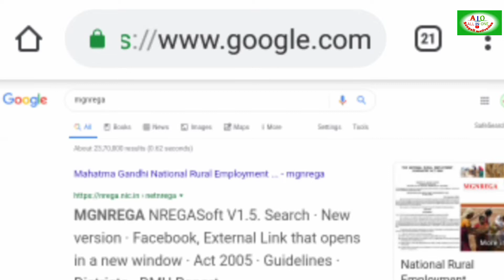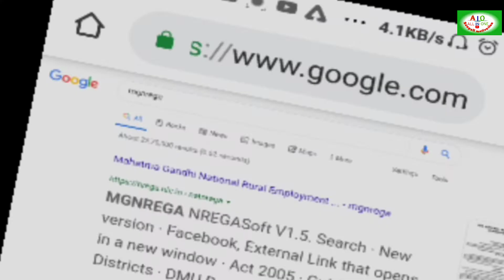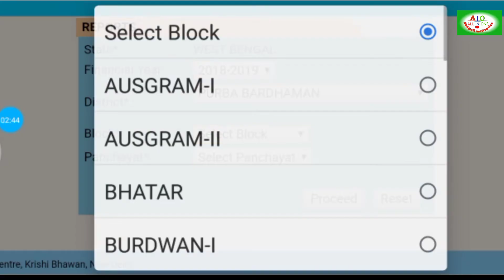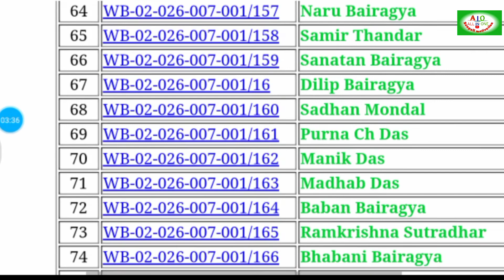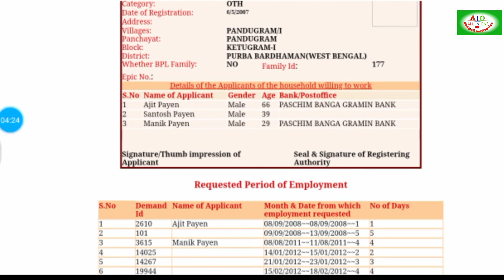Job card dwonload from mobile 2019-2020